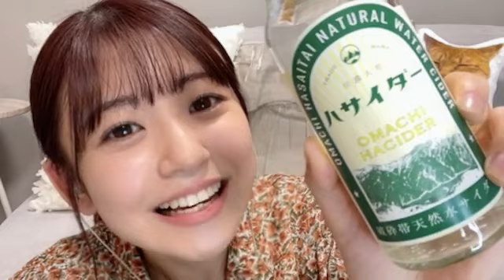2023年04月11日22時33分16秒 たけやま3.5 ひなほのゆる部屋。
～本日のカラオケタイム～
『赤いスイートピー』松田聖子

【SHOWROOM】
たけやま3.5 ひなほのゆる部屋。